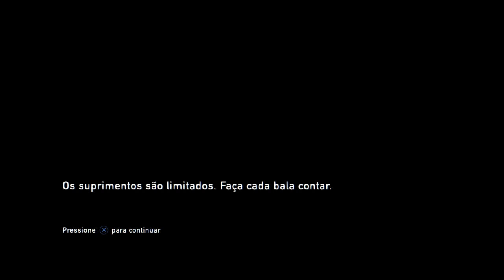The Last of Us Remastered #15: Fúria incontrolável